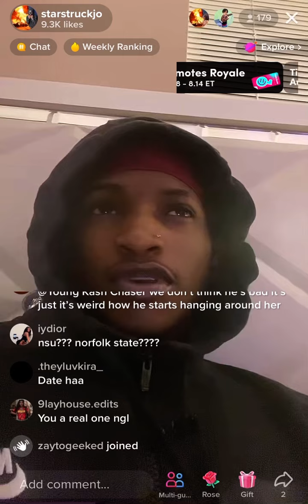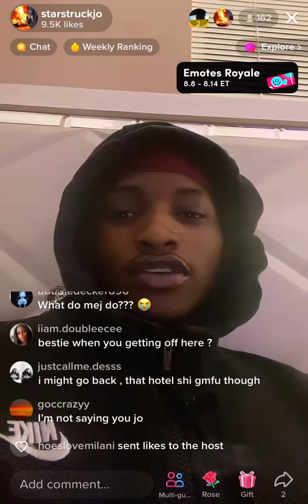Jo worried Tj will betray Sasha